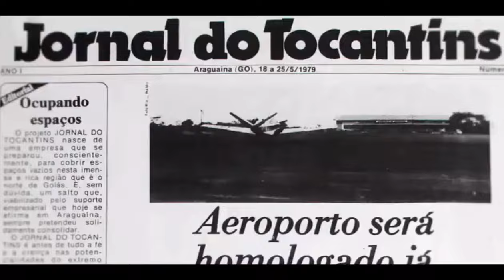Carteiro chuta cachorro que tomava sol na frente de loja em Paraíso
Flagrante ocorreu em frente a um estabelecimento que vende peças de motos. Dona do animal trabalha no local e contou que o carteiro ainda foi grosseiro após receber reclamação